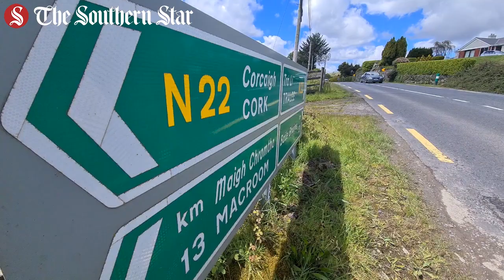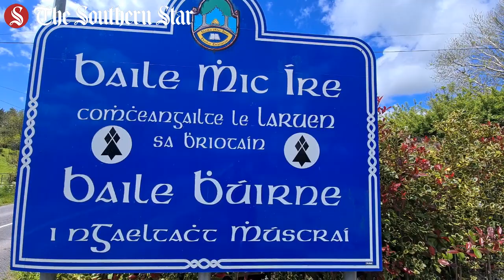The Irish town choked by traffic and the €280m engineering project set to rejuvenate it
Situated around halfway between Cork city and Kilarney, the historic town of Macroom is famous for its castle, the iconic Mountain Dew festival and being one of the two biggest supply points in the Danone network.

Rich in historical significance, the town reportedly hosted a major battle in the year 987 involving the Irish king Brian Boru.

During the middle ages, the town was invaded by a succession of warring clans.

But in more recent years, Macroom has been under siege from much noisier invaders.

For a town that according to the 2016 census has a population of less than 5,000 people, the amount of heavy duty traffic that passes through Macroom is way out of kilter with the demographics at the area.

As we enter the busy summer season, the tourist friendly town should be choked by curious visitors.

Instead, for the last 40 years, it’s been choked by traffic.

Macroom: Choked by traffic is the first in a new digital series from The Southern Star.

The Big Story, which will be exclusive to The Southern Star’s digital platforms, will bring readers closer to West Cork’s most important topics.

Episode one is written and produced by Southern Star reporter Kieran O’Mahony and Southern Star digital manager Jack McCarron.

The Big Story is available on southernstar.ie, Youtube and all the major podcasting platforms, including Apple Podcasts and Spotify.